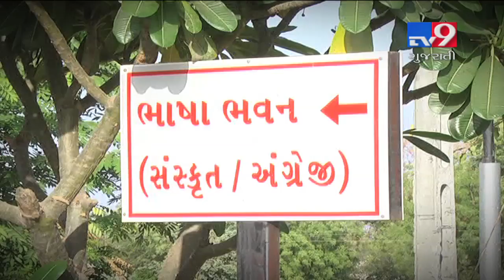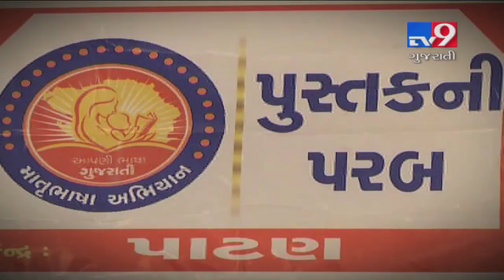Patan: Hemchandracharya North Gujarat University lacks 'Gujarati Bhasha Bhavan' - Tv9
Patan: Hemchandracharya North Gujarat University lacks 'Gujarati Bhasha Bhavan'